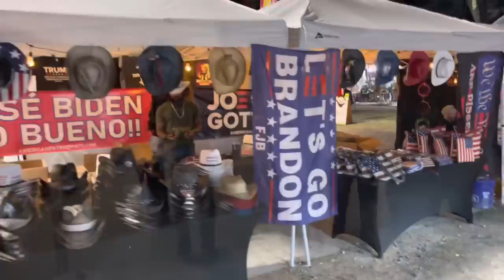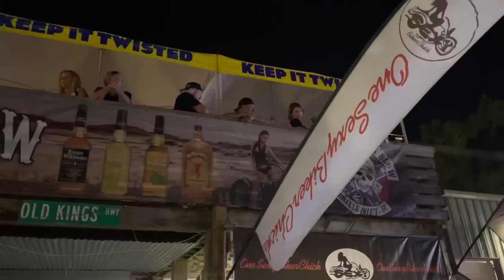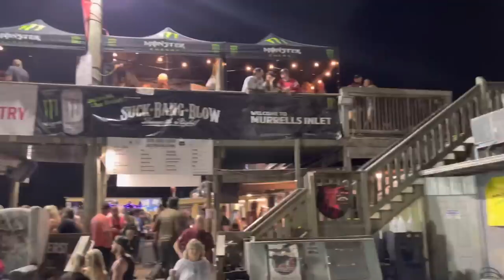MYRTLE BEACH BIKE WEEK 2022!! Day 5 after hours at Beaver Bar and SBB "colt ford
After having too much footage to put in one video on day five I decided to split it into two. So after we closed down the shop for the day I took a walk through the beaver bar here in Murrells Inlet South Carolina. And then I walked on the street to suck bang blow. SBB was very crowded because colt Ford had just finished playing a concert. Lots of people lots of motorcycles and of course lots of beautiful women.￼